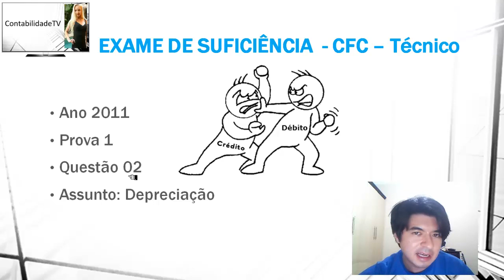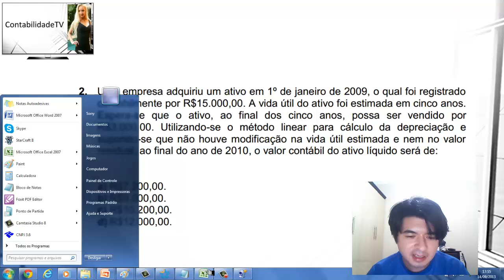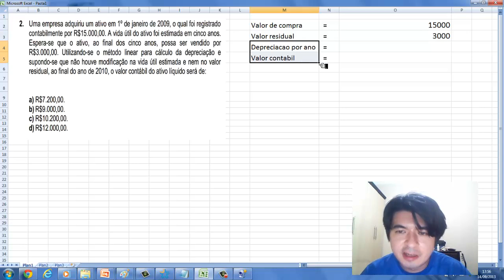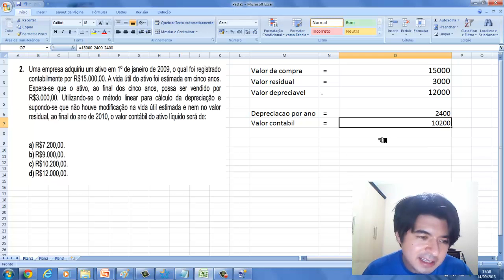EXAME DE SUFICIÊNCIA Técnico em Contabilidade 2011 prova 1 Questão 02 Depreciacao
2. Uma empresa adquiriu um ativo em 1º de janeiro de 2009, o qual foi registrado
contabilmente por R$15.000,00. A vida útil do ativo foi estimada em cinco anos.
Espera-se que o ativo, ao final dos cinco anos, possa ser vendido por
R$3.000,00. Utilizando-se o método linear para cálculo da depreciação e
supondo-se que não houve modificação na vida útil estimada e nem no valor
residual, ao final do ano de 2010, o valor contábil do ativo líquido será de:
a) R$7.200,00.
b) R$9.000,00.
c) R$10.200,00.
d) R$12.000,00.

Gabarito C